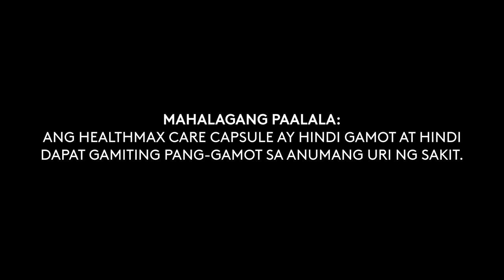Healthmax Care Capsule Radio Commercial 2017-2021 46s (Version 2)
Note:
Version 1 at the start has a background audio while they are visiting to a drugstore to purchase Healthmax Care Capsule by their own.
Version 2 doesn't have this background audio.

Also note that the SRP of the product is not mentioned from the older version of the said brand's Radio Commercial.

DRPS Two Episode No. 360: Healthmax Care Capsule Radio Commercial 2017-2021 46s (Version 2)